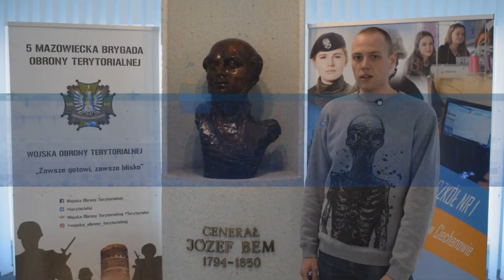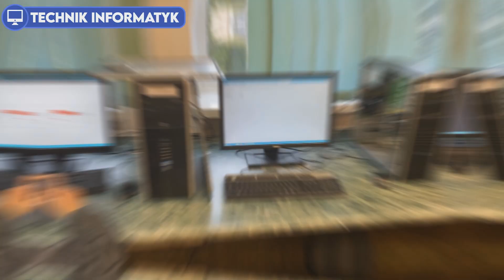ZAPRASZAMY DO BEMA 2022 !!!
ZAPRASZAMY DO ZAPOZNANIA SIĘ Z NASZĄ OFERTĄ EDUKACYJNĄ NA ROK 2022. PRZYJDŹ DO BEMA ZACZNIJ REALIZOWAĆ SWOJE MARZENIA.